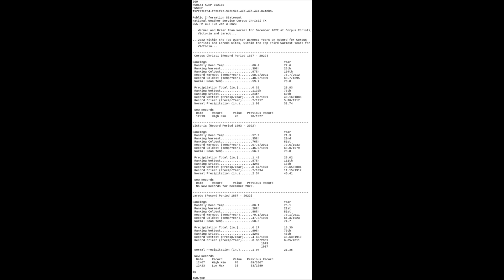(No EAS) CRP Climate Data for 2022 - 01/03/2023